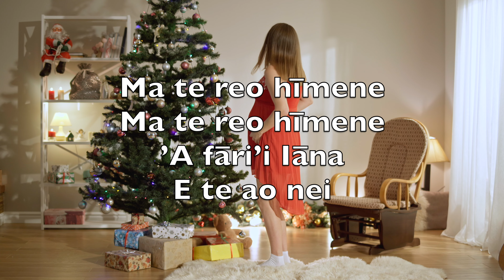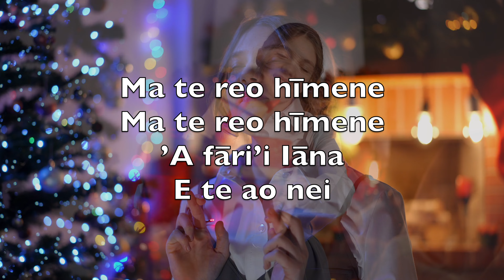’Ua Tae Mai Te Mesia (Joy To The World) - Karaoke Pan Flute Instrumental Georg F. Haendel V2 TtNN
’Ua tae mai
Te Mesia
’Oa’oa tātou

Ma te reo hīmene
’A fāri’i Iāna
E te ao nei

Tē ari’i
Nei te Fatu
’Oa’oa tātou

’E pau roa
Te mau ’ino
I Tōna taera’a mai

E pe’e atu te ’ino

’Ārue i
Te Atua
’Īserā’ela ē

Mai te mau feti’a ra

’A ha’amori Iāna
’A ha’amori Iāna
’A ha’amori
I te Atua